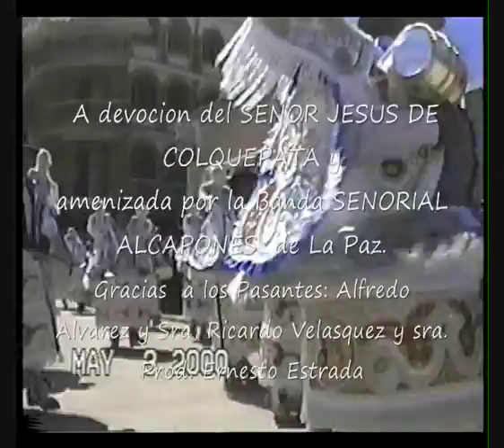Fiesta del 3 de Mayo-morenada Real Copacabana 2000.wmv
La fraternidad Real Copacabana haciendo gala en la gran entrada folcklorica del 3 de Mayo que anualmente se realiza en honor del Senor de la Cruz de Colquepata en Copacabana, Capital de la Provincia Manco Kapac del departamento de La Paz Bolivia.
 Al compas de la Banda SENORIAL ALCAPONES y todos los fraternos bailan con alegria y mucho entusiasmo la morenada que es tradicion y belleza del folcklore de Bolivia.